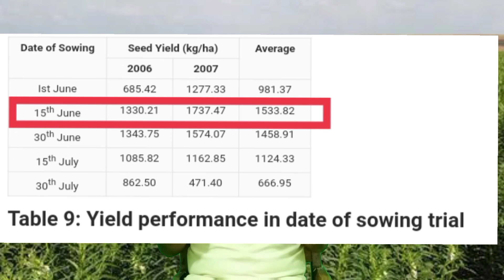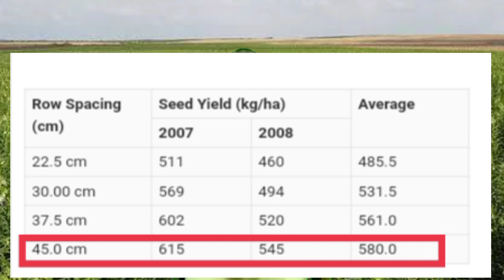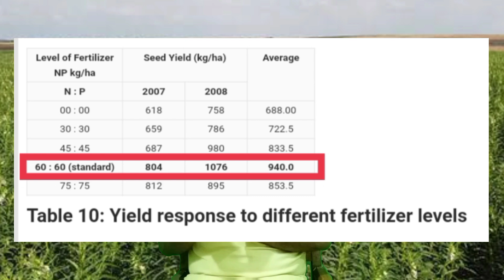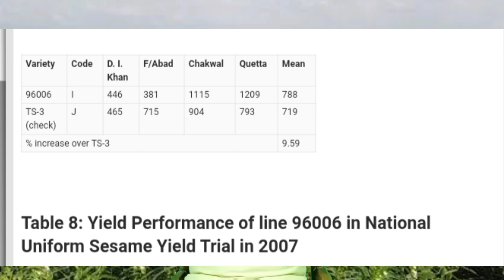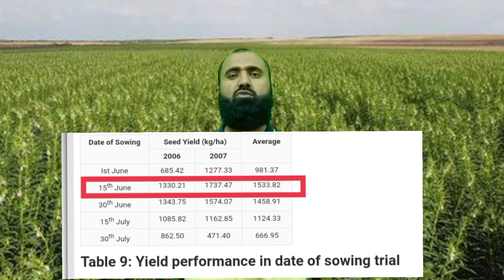Salient Features of Sesame Variety TH-6 || Tilli Introduction|| Bilal Kanju Official